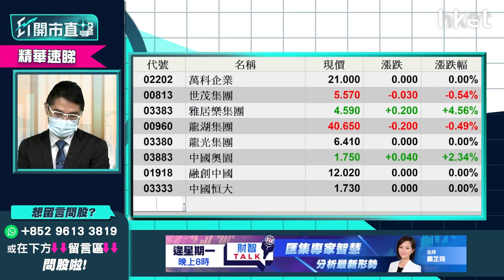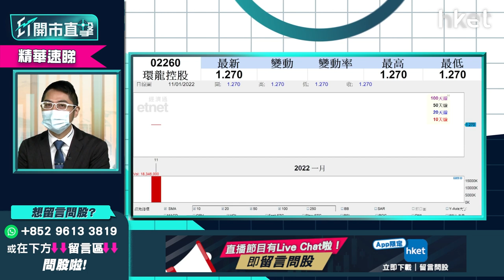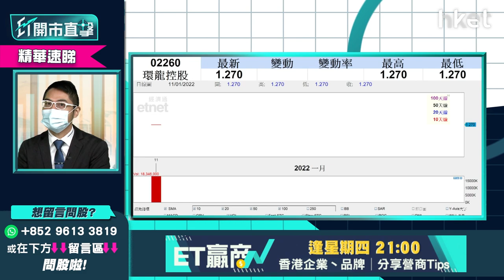【ET開市直擊】（精華）新股環龍控股2260升逾4% 首掛日跟炒注意呢幾點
新股環龍控股(02260)今日首掛，股價升近半成，早段一度高見1.48元，較上市價高逾兩成，首掛日表現勝過商湯(00020)。港股氣氛回暖，中國造紙毛毯製造商環龍控股(02260)值得跟炒？跟炒有何要注意？華盛證券證券分析師聶振邦（Thomas）為你分析，立即點擊收看／收聽。

**重溫今早《ET開市直擊》恒指有冇力突破二萬四？滙豐005要見60元關鍵在此！**

Time code
02:07 - 市場焦點速覽
02:48 - 美股外圍市況速報
04:05 - 亞太股市早段市況速報
04:23 - 高盛、摩通加息預期速報
05:05 - 預計加息步伐是否比預期快？美股走勢怎預示？
06:46 - 港股上日市況速覽　能否突破二萬四？
11:33 - 線上醫療股、醫藥股大反彈升勢可否持續？
13:31 - 看好線上醫療股　阿里健康（00241）vs 京東健康（06618）vs 平安好醫生（01833）點揀？
14:46 - 傳萬科（02202）向世茂（00813）洽談併購　內房見曙光？入手內房股策略部署
18:35 - 新股環龍控股（02260）暗盤價表現不錯　今日首掛值得留意？
21:30 - 港股開市前市況速報
21:50 - ET個股推介－康師傅（0322）
24:31 - 觀眾問股：未有貨想入銀行股　滙豐（00005）vs　恒生銀行（00011）vs 中銀香港（02388）點揀？
26:26 - 個股分析：滙豐（00005）今年有機會見60元？
27:43 - 觀眾問股：龍源電力（00916）捱價中反彈目標看多少？前景點睇？
29:11 - 觀眾問股：中國建材（03323）10.7元買入　股價可再上衝？
30:19 - 港股開市市況速報
30:46 - 觀眾問股：京東健康（06618）120元買入一手　守、增持抑或沽？
32:47 - 觀眾問股：NIKE（NKE.US）狂跌　對李寧（02331）、安踏（02020）影響如何？
34:11 - 觀眾問股：中國中冶（01618）2.1元買入目標價看多少？
35:31 - 觀眾問股：偉易達（00303）64.8元有貨如何部署？有沒有反彈目標？
36:58 - 觀眾問股：藥明生物（02269）為何表現這麼差？新一年表現怎預測？
38:45 - 觀眾問股：華潤電力（00836）24元買入如何是好？
41:55 - 觀眾問股：中國中鐵（00390）、中國鐵建（01186）點揀？想入手要等回調？
45:03 - 觀眾問股：袞礦能源（01171）17.5元有貨點睇？
47:04 - 觀眾問股：中糧家佳康（01610）前景點睇？可受惠食品加價概念？
48:28 - 觀眾問股：石藥（01093）12元重貨想止蝕怎部署？可重上10元？
49:38 - 觀眾問股：比亞迪電子（00285）43元重貨如何是好？前景點睇？
51:08 - 觀眾問股：長江基建（01038）49元買入收息用　近日回調可加注？
52:30 - 有何高息股吸引可推介？中國奧園（03883）、碧桂園（02007）
53:40 - 觀眾問股：長和（00001）可受惠回購概念？走勢是大圓底？
54:59 - 最新消息速報：中國有贊（08083）折讓19%配股　早段股價跌近一成半
55:17 - ET獨家消息速報：港府擬防疫限聚令延至農曆新年後　推第五輪「防疫抗疫基金」
55:51 - 恒指早段市況速覽
56:07 - 消息股：香港科技探索（01137）、丘鈦科技（01478）、復銳醫療科技（01696）
57:06 - 財經日誌提提你